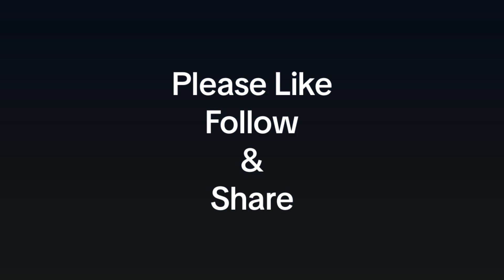Aliens in Brazil??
Aliens are appearing in Brazil?? Stay safe. We hope you enjoy the show.